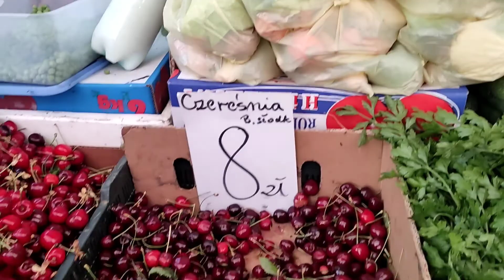dzień na zakupy. spacer na placu Stary Kleparz